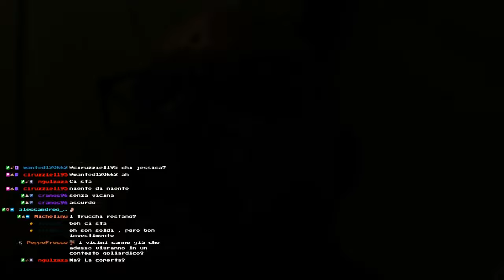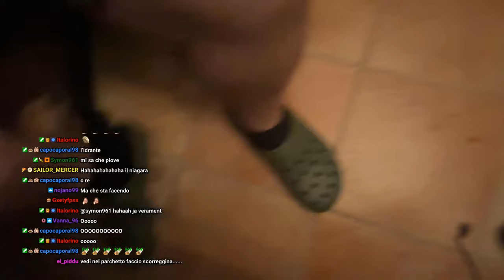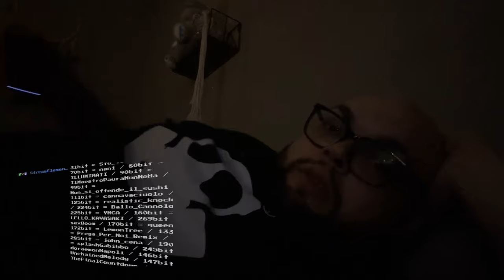SCOREGGIA DIVINA 😲 - BEST OF GSKIANTO